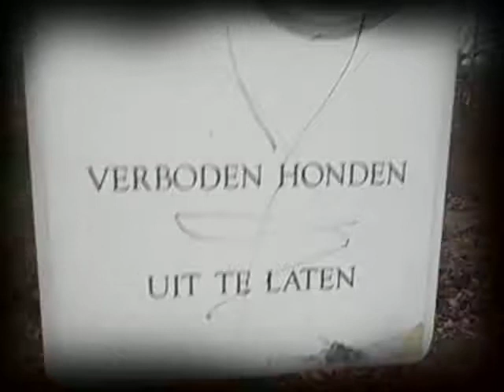040 hond uitlaten